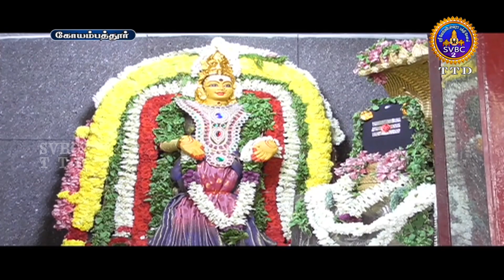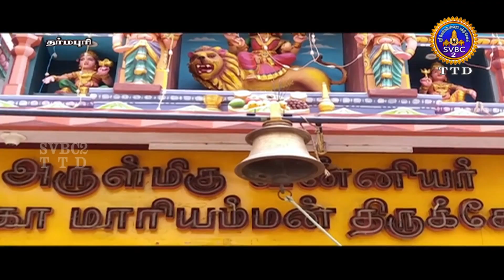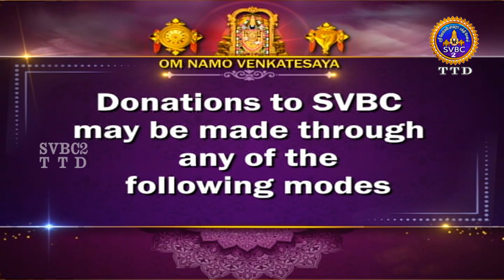Aanmighseidhigal || 10-00PM News || SVBC2 Tamil || 15-08-2023 || SVBCTTD TAMIL